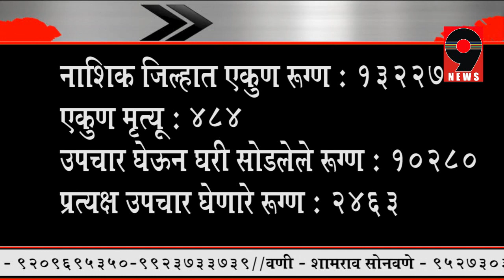9 news - नाशिक जिल्ह्यात आज एकूण नवे 570 कोरोना बाधित ..